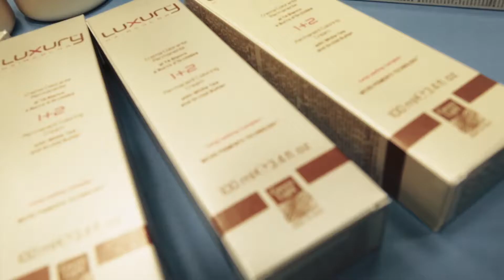ETHEREAL BACKSTAGE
Backstage from ETHEREAL collection!

Backstage della collezione ETHEREAL!